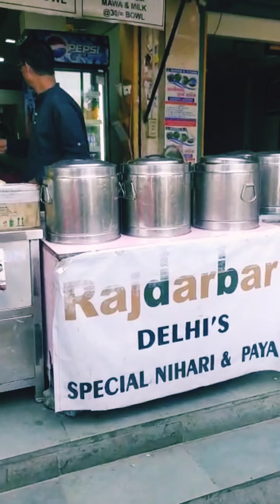"RAJ DARBAR" caterers... famous for their NIHARI & PAYA....also famous for KHAMIRI ROTI🍪🤤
they serve Paya nihari kheema bheja but known for their NIHARI in breakfast